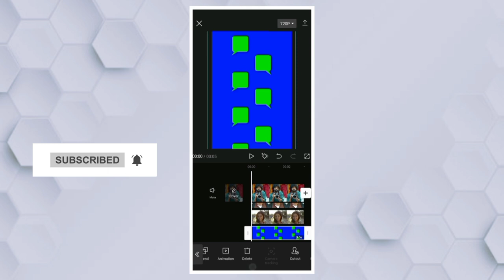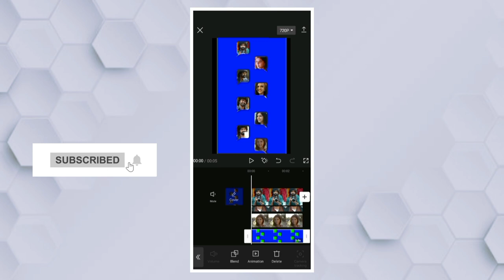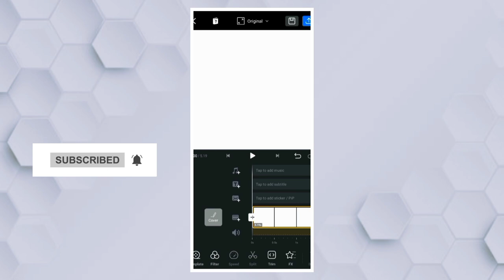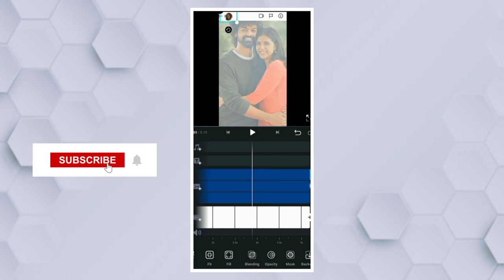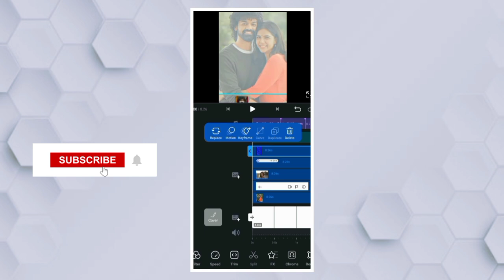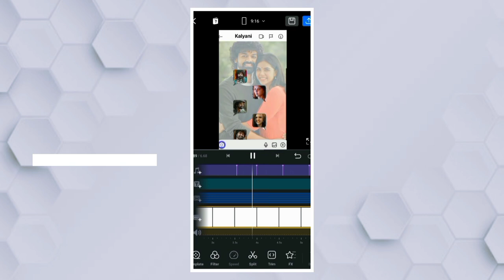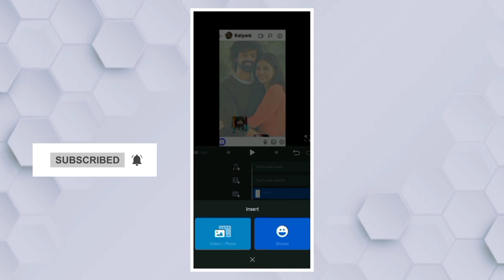Trading photo chat box scrolling video editing|Digital Edits|vn video editor